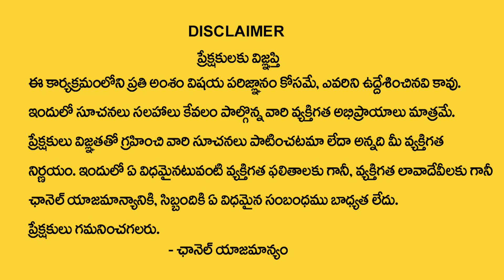Vrushaba Rashi Phalalu August 2024 | Ravi Graha Effects On Vrushaba Rasi | Taurus Sign | MQUBE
Watch ► Vrushaba Rashi Phalalu August 2024 | Ravi Graha Effects On Vrushaba Rasi | Taurus Sign | MQUBE